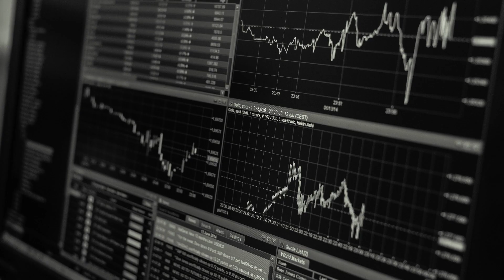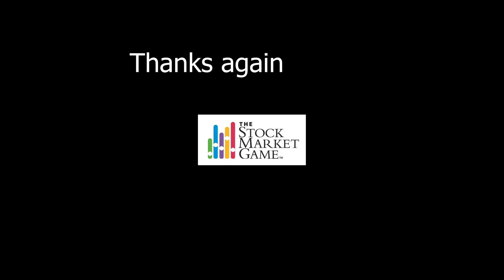Academy ACL and the Stock Market Game